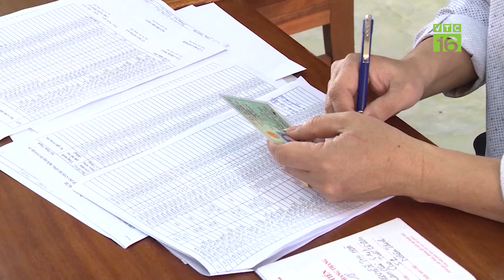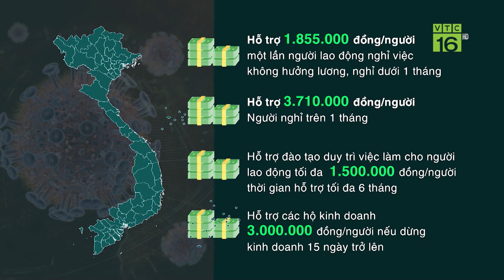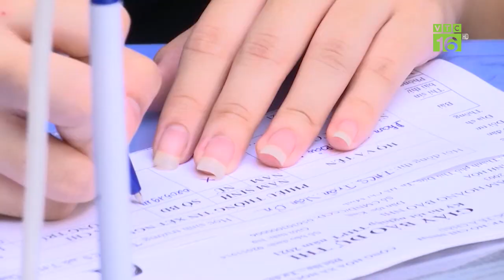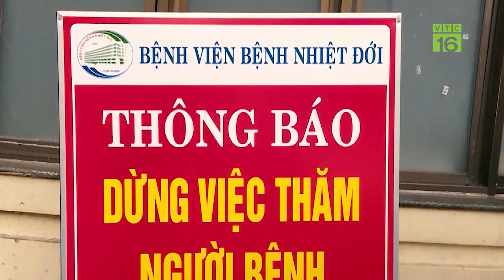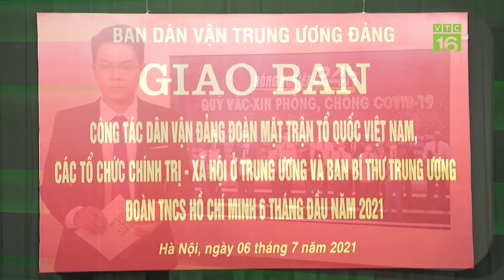Những ai được hưởng gói hỗ trợ 26.000 tỷ đồng của Chính phủ? | VTC16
VTC16 | Theo Nghị quyết 68/NQ-CP vừa được ban hành, gói hỗ trợ lần thứ 2 của Chính phủ lên đến 26.000 tỷ đồng hướng đến các nhóm đối tượng chính bị ảnh hưởng của đại dịch Covid-19 là: Người thất nghiệp, lao động tự do, hộ cá nhân kinh doanh, doanh nghiệp, trẻ em và phụ nữ mang thai.